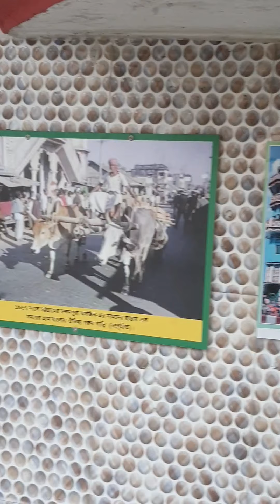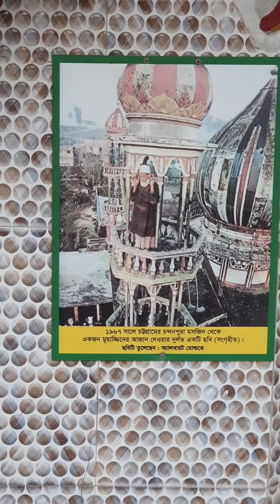চট্টগ্রামের চন্দপুরা জামে মসজিদের ভিতরে বাহিরের আসল চিত্র!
চট্টগ্রাম শহরে যে কয়েকটি ইসলামী স্থাপনা রয়েছে এর মধ্যে অন্যতম চন্দনপুরা জামে মসজিদ।

Chandonpura jame mosjid